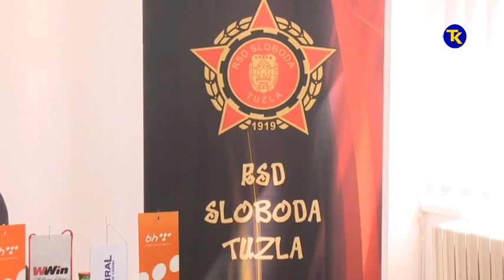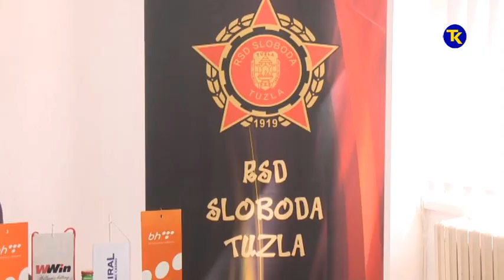PRESS FK SLOBODA 19 04 2019